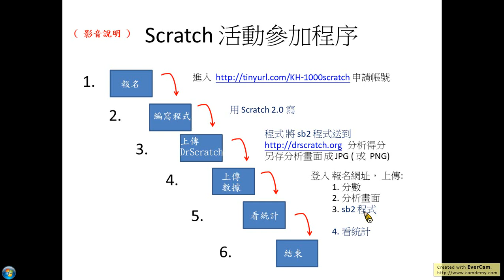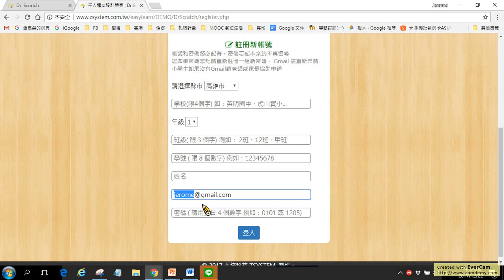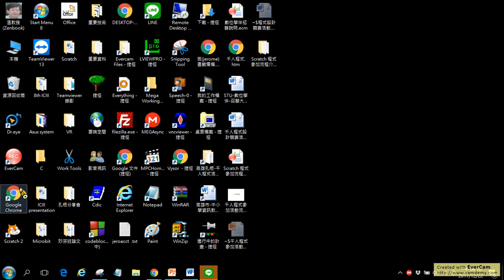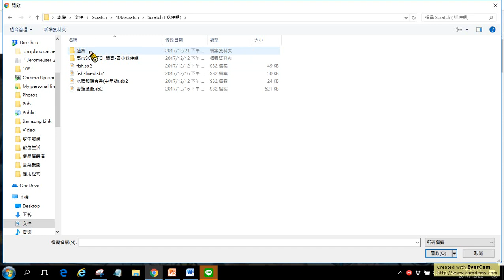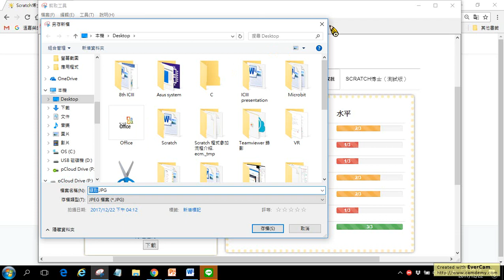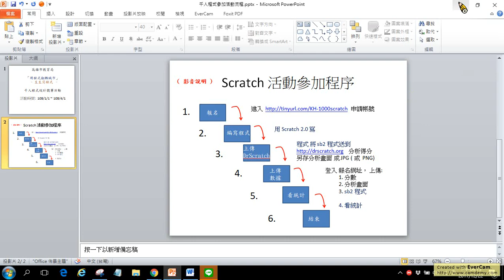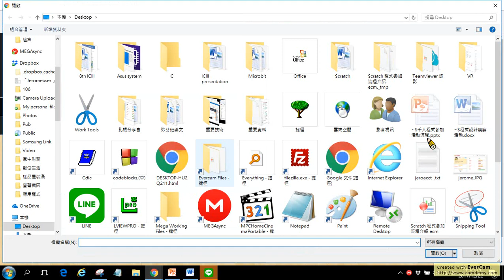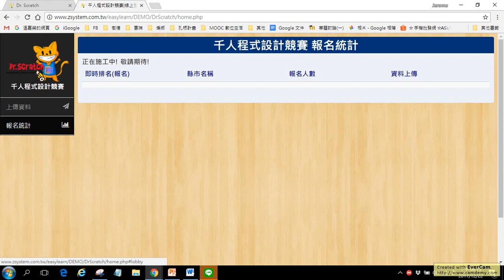Scratch 程式參加流程介紹